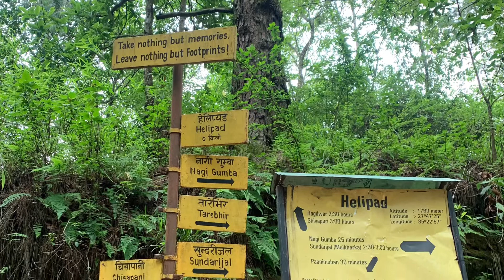Best thing to do near Kathmandu: Hike to Nagi Gumba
It was one day hike in Shivapuri Nagarjun National Park near to Kathmandu. We started our hike from Narayanthan Temple in Budanilkantha and passed the army check point. We also visited the Bishnu Dwar, where our friend Sandy experienced a memorable adventure. The beautiful view of Kathmandu, the green forest and waterfalls had added extra energy during the hike. We took a short route while returning and stopped for a delicious noodles break. Overall, we walked about 21 km and it took us 9 hr 24 mins.